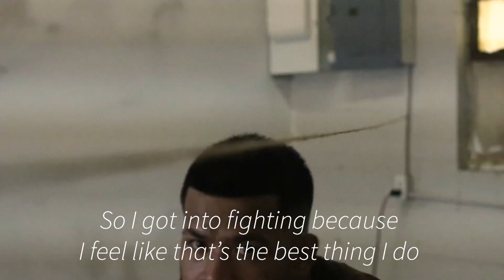The Natureboy Alex Eliam Prepares for His Pro Bantamweight Debut